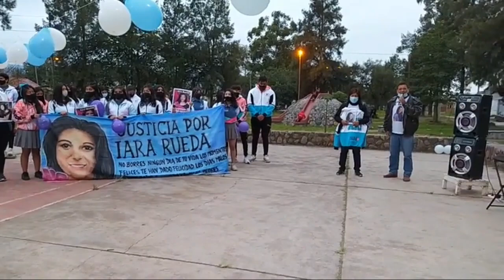HOMENAJE DE LA PROMO 21 A IARA RUEDA